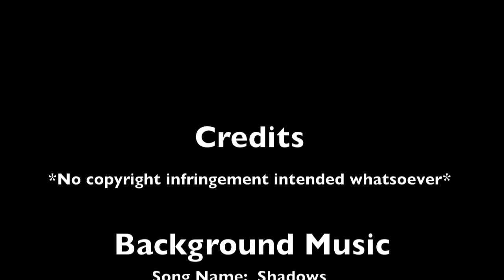Broken and Restored Stir Stick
Stir stick is placed in a pastry bag, broken, then restored.